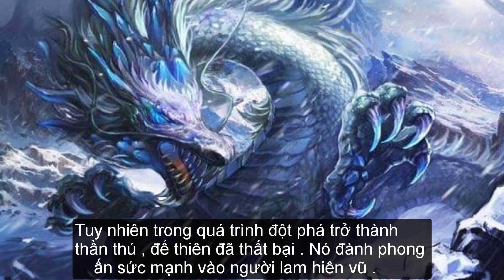Hồn thú thần thú đế thiên 100 vạn năm mạnh nhất đấu la đại lục phần 2